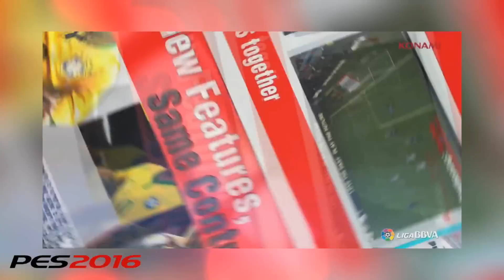PES 2016 O Novo RUMO AO ESTRELATO! A fórmula para as coisas darem certo! Boatos e Novidades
Músicas:
Pes 2012 - Foals - This orient (Stakey remix)
PES 2013 Soundtrack - Tu Pai - Vakero
PES 2009 OST - People Power HD